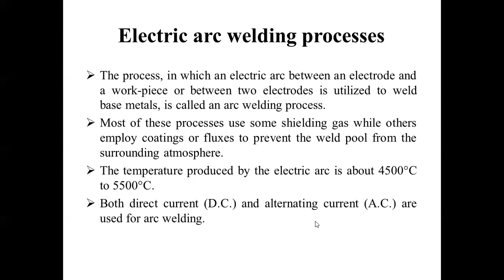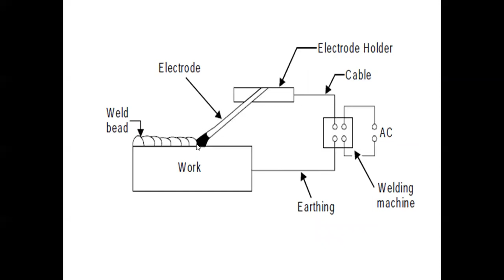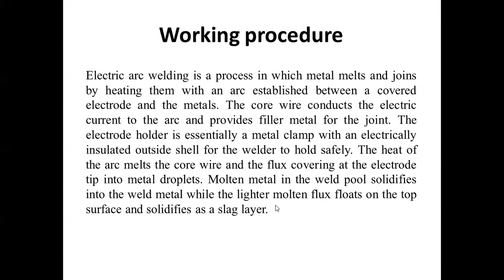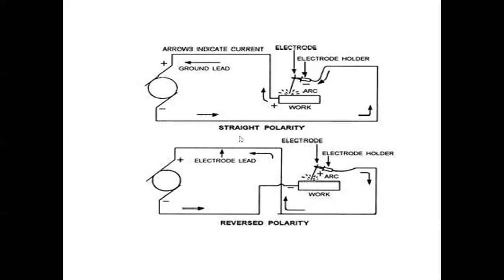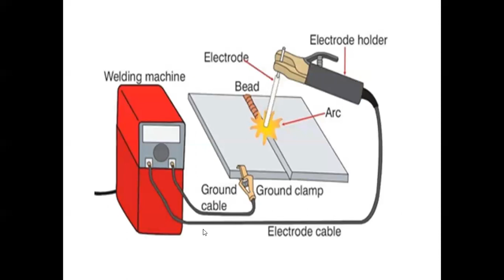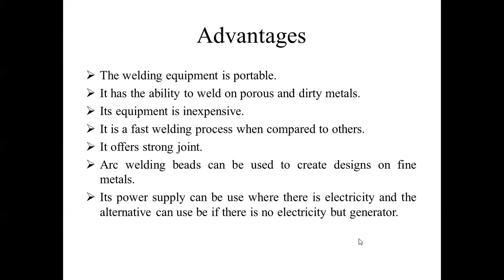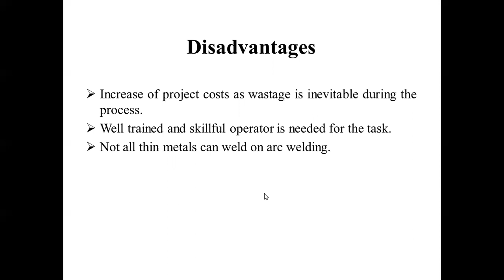Electric arc welding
DCSP, DCRP ,difference between arc and spark,